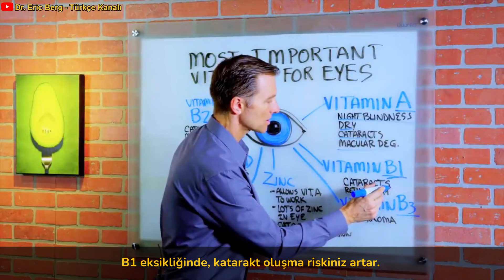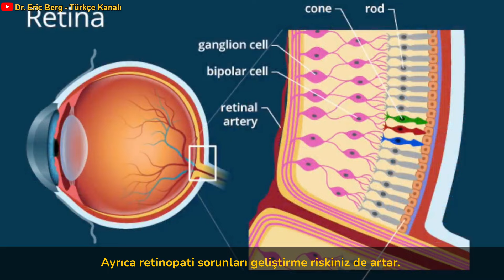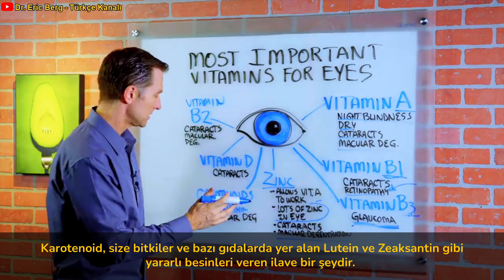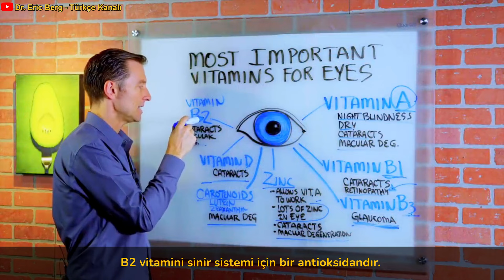Göz Sağlığı için En Önemli Vitaminler | Dr.Berg Türkçe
Bu videoda Dr. Berg gözler için en önemli vitaminlerden bahsediyor.
Gözle ilgili sorunların çoğu, genellikle çok fazla kan şekerinden veya belirli besinleri de tüketebilen yüksek insülin seviyelerinden kaynaklanan yüksek oksidasyon seviyeleri tarafından tetiklenir.

0:00 Giriş
0:55 A vitamini
1:43 B1 vitamini
2:34 B3 vitamini
2:47 Çinko
3:33 Katarakt
4:32 B2 Vitamini – Katarakt, Makula Dejenerasyonu

Gözler İçin Önemli Besinler
1. A Vitamini – Gece körlüğü, kuru gözler, katarakt, maküler dejenerasyon
2. B1 Vitamini – Katarakt, retinopati
3. B3 Vitamini – Glokom
4. Çinko - A vitamininin çalışmasına izin verir, gözde bol miktarda çinko, katarakt, maküler dejenerasyon
5. D Vitamini – Katarakt
6. Karotenoidler (Lutein, Zeaksantin) – Maküler Dejenerasyon
7. B2 Vitamini – Katarakt, Makula Dejenerasyonu

İyi B Vitamini Kaynağı: Besin Mayası

Dr. Eric Berg DC Biyo:
56 yaşındaki Dr. Berg, Sağlıklı Ketozis ve Aralıklı Oruç konusunda uzmanlaşmış bir kayropraktik uzmanıdır.  En çok satan Sağlıklı Keto Planı kitabının yazarıdır ve Dr. Berg Nutritionals'ın direktörüdür.